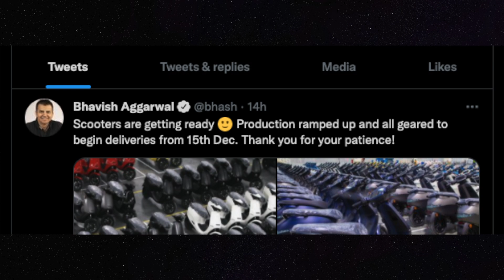OLA ELECTRIC SCOOTER PRODUCTION START | DELIVERY 15th Dec Confirm | Good News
Namskar dosto aaj ki is video mein humne aapko ola electric scooter delivery ko lekar kuch nayi update di hai.. is scooter ki delivery 15th December se start hone wali hai, jiske liye ola ke ceo bhavesh aggarwal ne twitt kiya hai sath hi unhone iski kuch pictures ko bhi share kiya hai